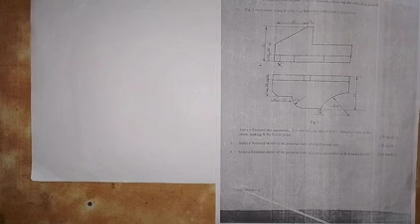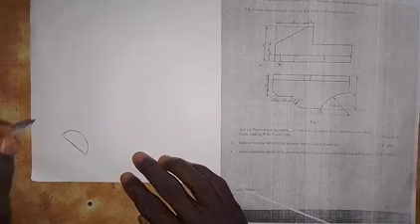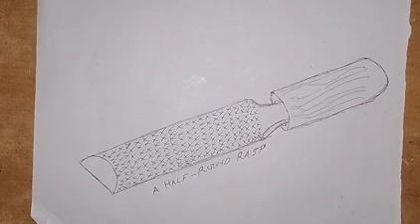2024 WAEC - Freehand Sketching of a Half - Round Rasp